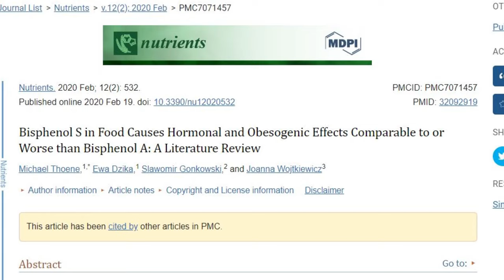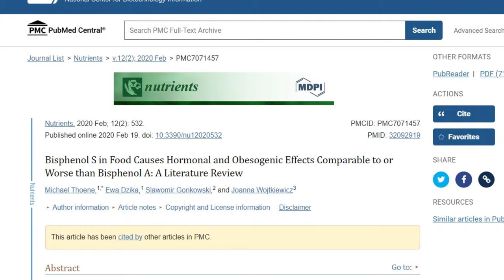The Health Benefits of Coffee, How To Brew The Perfect Cup.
A few decades ago, several flawed medical studies told us coffee would kill us. That’s since been quashed and a host of new studies show just the opposite – a cup or two of Joe each day may provide measurable health benefits, and maybe even save your life. We spent over $2000 on equipment and beans, plus countless weeks researching how to make the perfect cup of coffee to take advantage of the many health benefits found in coffee. We also encountered some disturbing facts about microplastics and potentially deadly pesticides that might be in your big brand coffee. This video also covers potential problems with cafestrol and acrylamide. Here's what we found, what we're using, and what we recommend.

Personally, I'm a big fan of what they're doing at Purity Coffee. Great-tasting certified organic coffee, enhanced antioxidants for health, and they're environmentally conscious too.

ALWAYS filter your water! Although most plastic is now touted as "BPA-free," it's replacement, BPS, may be even worse. Bottled water may have traces of BPS in it, and heavy metals in some tap water make it downright dangerous in some places, especially when boiled and reduced. Any good cup of Joe begins with a cup of clean water. We use either reverse osmosis, ZeroWater, or Waterdrop filters depending on where we are.

Zero Water
Waterdrop Filters

Finally, Chemex makes the ultimate solution for brewing healthy coffee. All glass, zero plastic, and unbleached paper filters to remove the cafestrol. They're available in several different sizes. You can grab one of those at Amazon

Chapters:
0:43 Where did "Cup of Joe" originate?
1:40 The Olfactory Effect of Caffeine
2:32 The 9+ Potential  Health Benefits of Coffee
4:35 The Potential Dangers of Big Coffee
5:23 All About Coffee
8:00 The Pesticide Problem
9:24 Why Choose Organic Coffee
9:49 Why BPA Plastic is Still A Problem
11:24 Why You Should Filter Your Own Water
12:02 Popular Ways To Brew Coffee
12:42 The Cafestrol Problem
15:20 Percolator Coffee
16:38 Chemex Pour-Over Coffee
17:24 The Acrylamide Problem

Our blog post is here with sources and links if you'd like to read or cite the official transcript